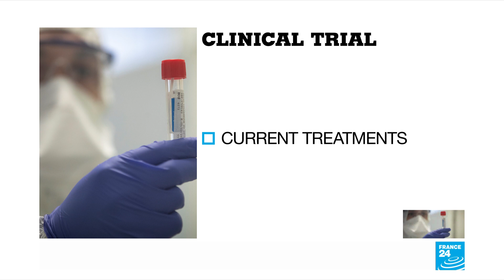Conquering the coronavirus: the most pressing goal for these researchers in Paris